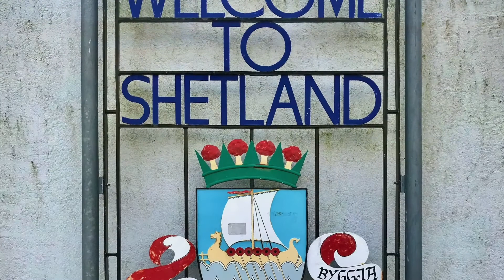Shetland Islands, Scotland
Shetland (Old Norse: Hjaltland; Scots: Shetland), also called the Shetland Islands and formerly Zetland is a subarctic archipelago in the Northern Isles of Scotland, situated in the Northern Atlantic, between Great Britain, the Faroe Islands, and Norway. View it in HD (1080p) if possible.

The Shetland Islands are an archipelago in Scotland, United Kingdom. Composed of over one hundred islands, of which fifteen are inhabited, Shetland is located around 160 km (100 miles) north of the Scottish mainland.

“The Mainland” is the largest island known and has an area of 967 km2 (373 sq mi), making it the third-largest Scottish island and the fifth-largest island in the British Isles. There are an additional 15 inhabited islands in Shetland. The archipelago has an oceanic climate, complex geology, a rugged coastline, and many low, rolling hills.

There are 2 main towns on the mainland.

* Lerwick — The only town of any size on the islands, Lerwick has a population of approximately 7000, around one-third of the total population of the islands. It combines a thriving port with some charming and picturesque architecture and is very much the heart of life in Shetland.

* Scalloway — the historic capital of Shetland, with a large marina, castle, and reasonable selection of shops

The views around Shetland are just absolutely astounding. It is one of those places that you will need to visit in this lifetime.

I have produced a video that captures this charming archipelago and its surroundings, and it is now on YouTube for everyone to enjoy. Please check out my Instagram and Facebook accounts for more photos that I took during my visit.